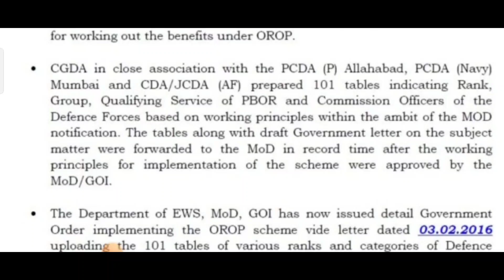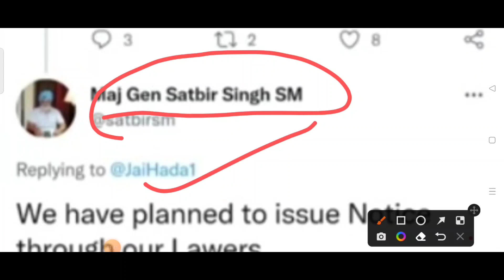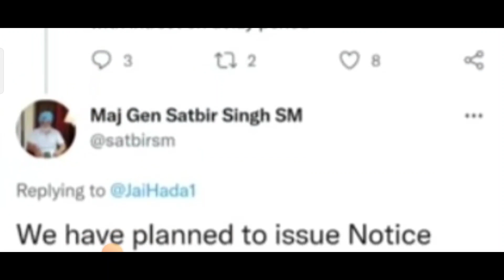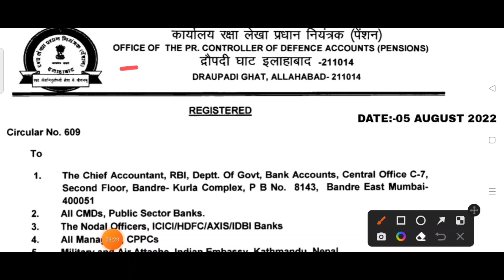OROP पेंशन भोगियों की हुई बल्ले बल्ले वन रैंक वन पेंशन जारी हुआ PCDA ने जारी किया एरिया टेबल